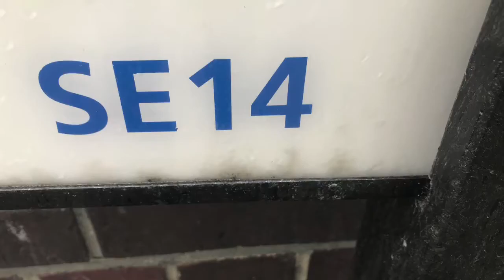Piano Removal Services in South London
Today I am travelling to a customers address to prepare a piano for moving from a property in South London to another part of London. I provide professional piano removals for all types of upright, baby grand or grand pianos.

If you need help moving your piano, then please get in touch by calling me on 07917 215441 or by visiting the official Andy Howard